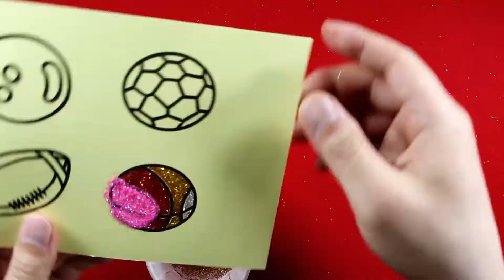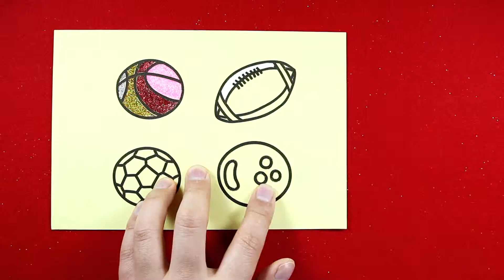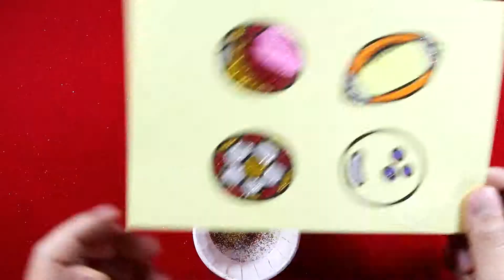Sports Balls Sand Painting Art for Kids | Color Painting Page with Colored Sands